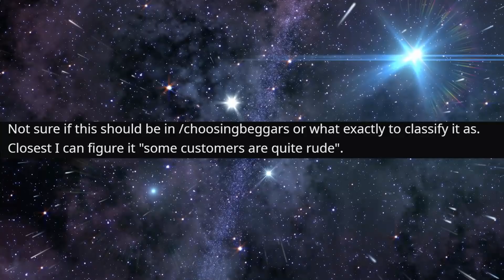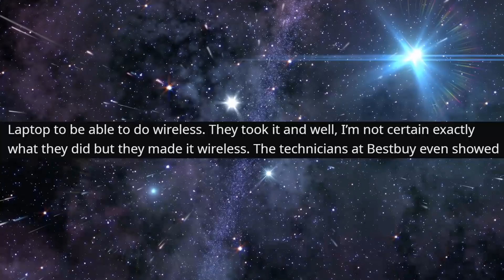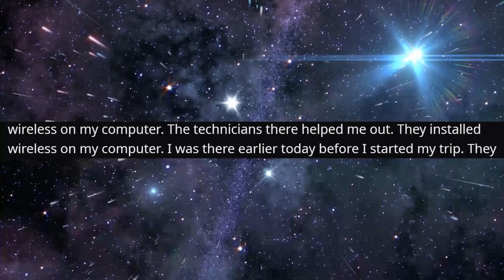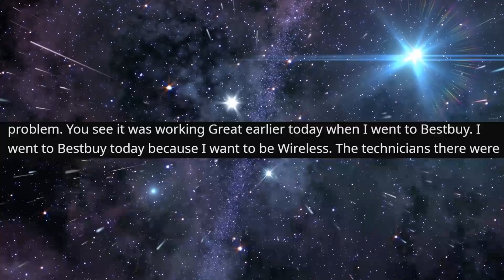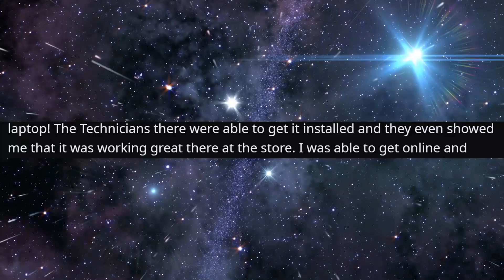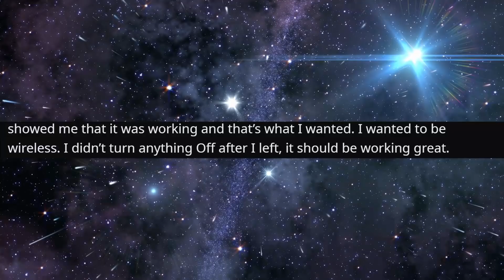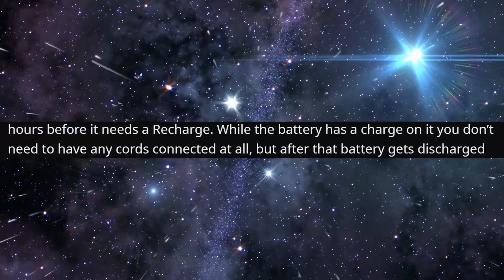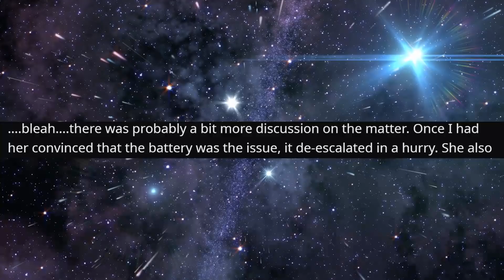r/ChoosingBeggars - Let the MAN Work!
Top Posts From r/ChoosingBeggars #2 on Reddit.